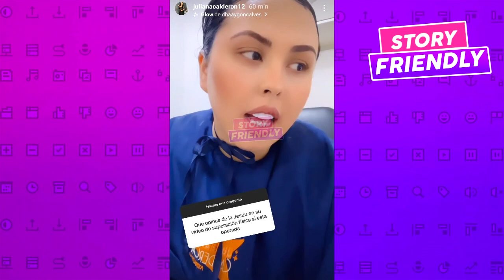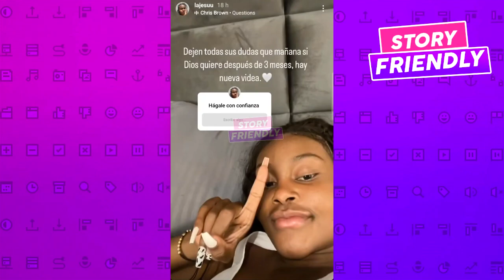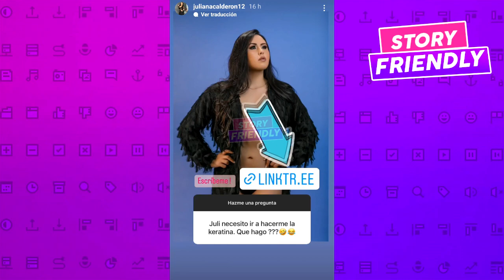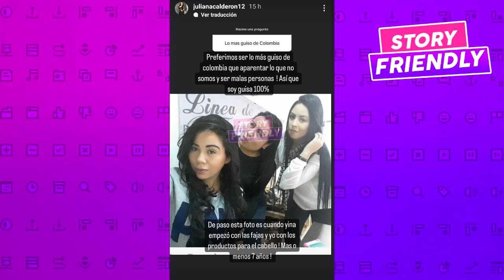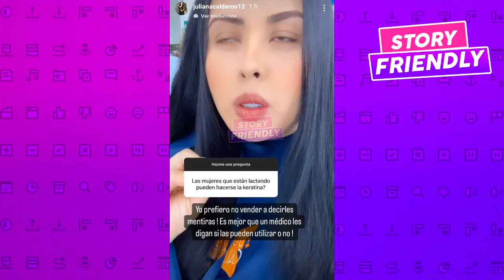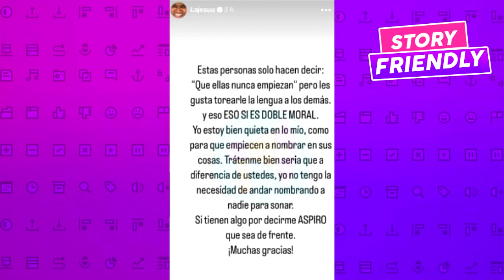HERMANA de Yina Calderon HABLA de La Jesuu: "es una HIP0CRITA y DOBLE MORAL NO ACEPTA su OPERACION"